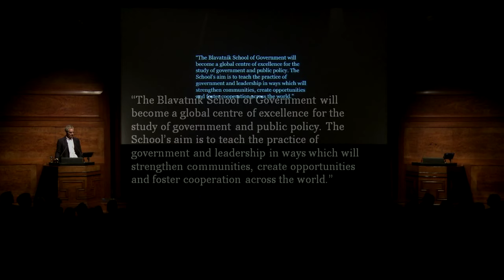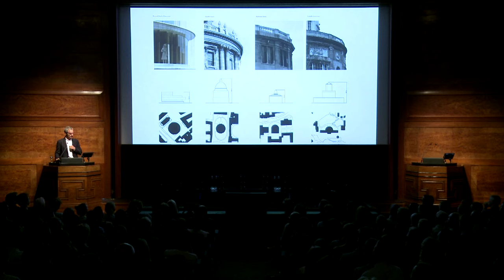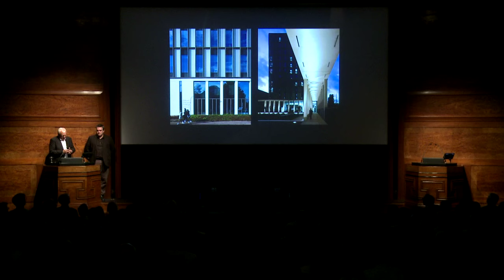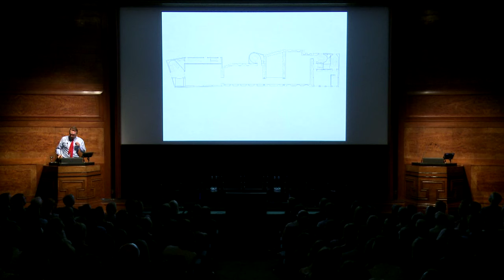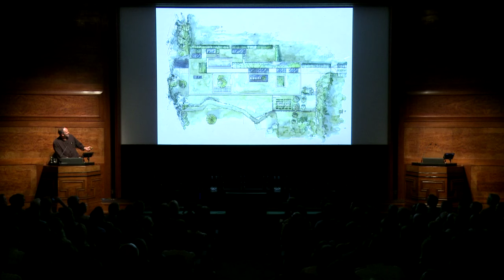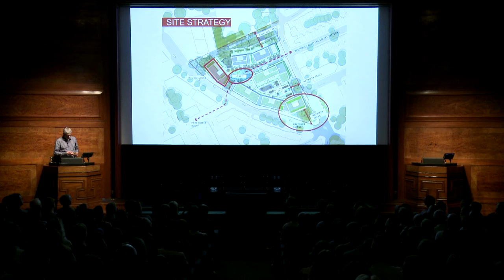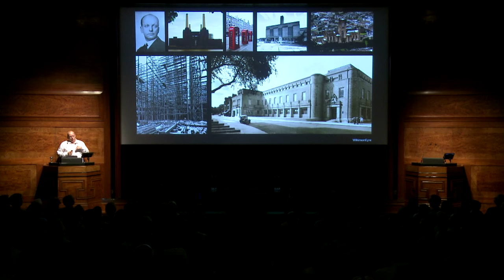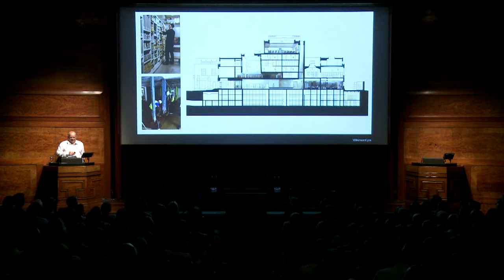RIBA Stirling Prize Stories 2016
What does great architecture look like in 2016 and who are the people responsible? The architects shortlisted for the RIBA Stirling Prize 2016 come together in a unique event to reveal the stories behind their buildings, the things that inspire them and what it would mean to win the UK’s most prestigious architecture prize.